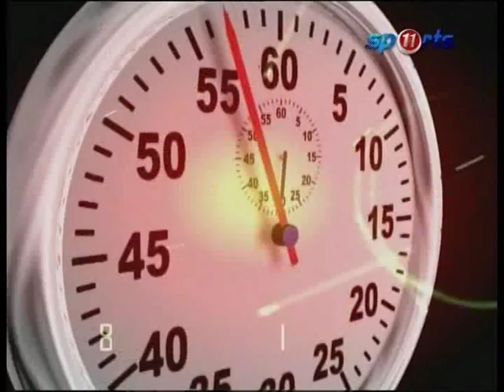VTS 01 1 02) mpg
Fete De la Cite Kyokushin Demonstration